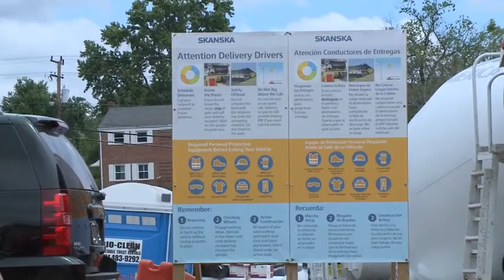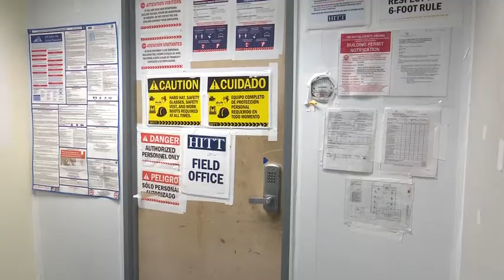B-Roll of the Stakeholder Briefing & Virtual Tour